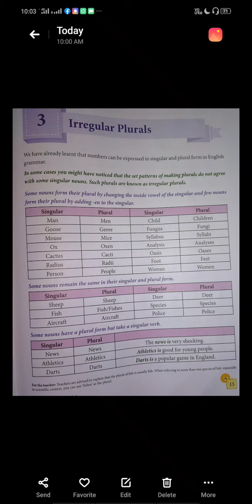CH 3 IRREGULAR PLURALS-BY NEHA GAZALA